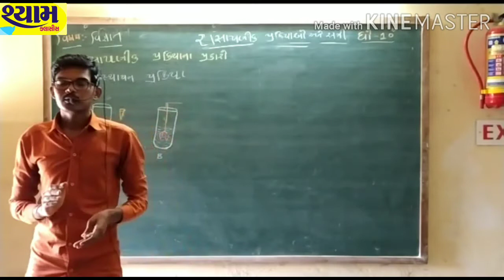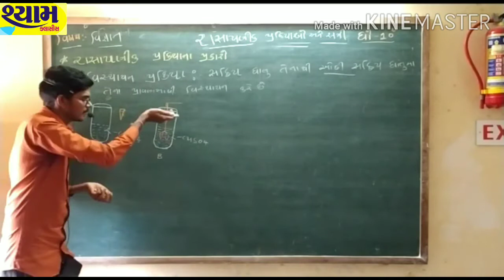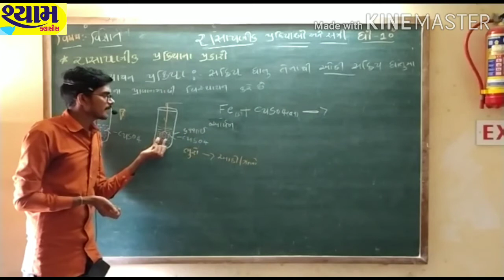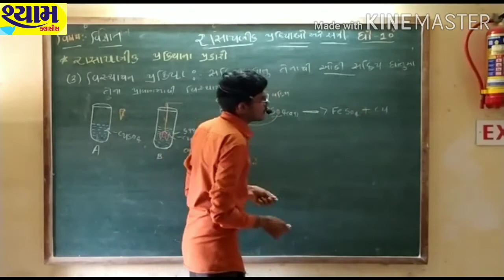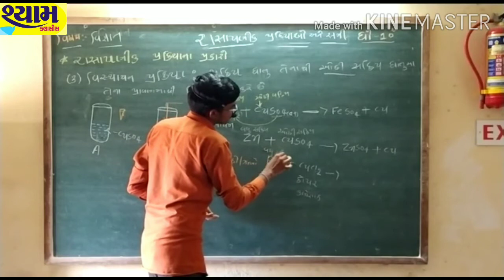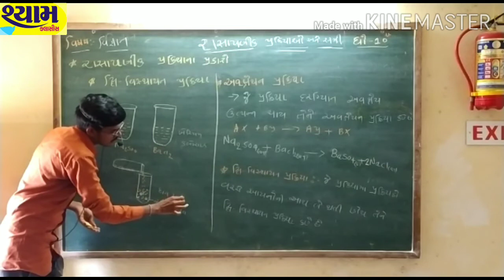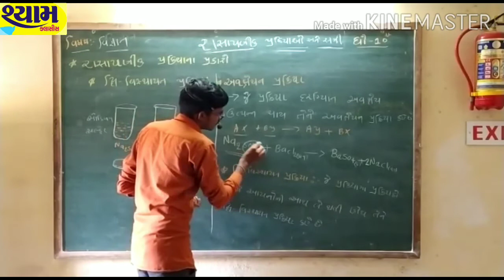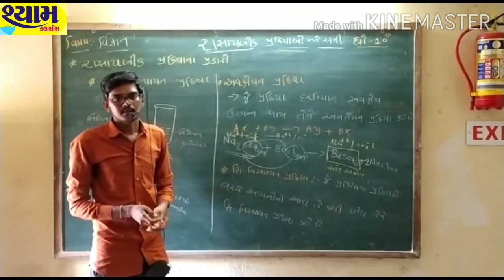Std 10.Science.chapter 1 રાસાયણિક પ્રક્રિયાઓ અને સમીકરણો Part 6